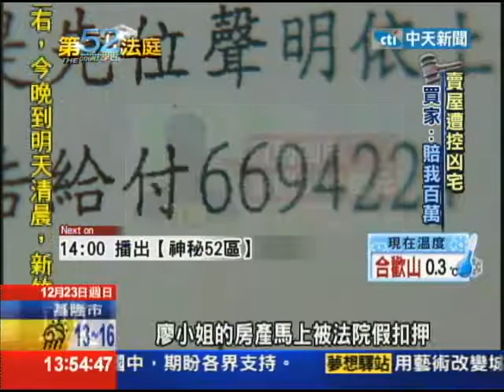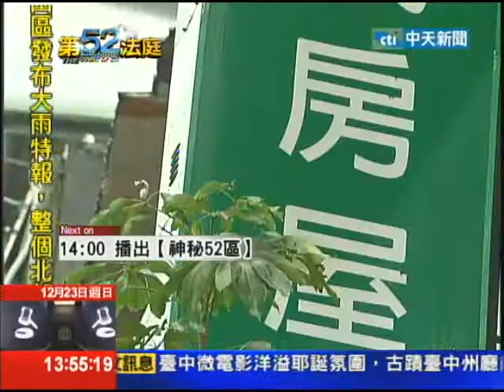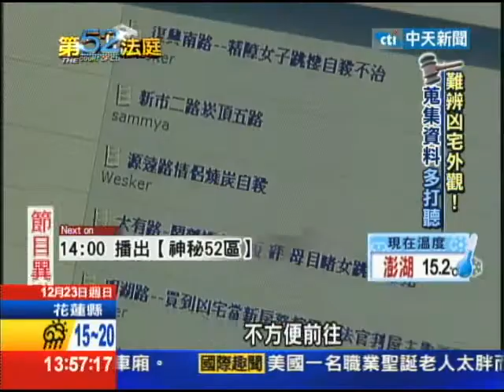2012.12.23第52法庭／賣屋遭控凶宅 買家：賠我百萬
有一名從南部北上打拚的廖小姐，省吃檢用在永和買了一戶房子，在房仲的遊說下，為了避開奢侈稅先把房子賣掉，但明明就不是凶宅，卻被買家控告是「販賣凶宅」，還因此莫名其妙被假扣押一年，害她必須和朋友借錢才能生活。